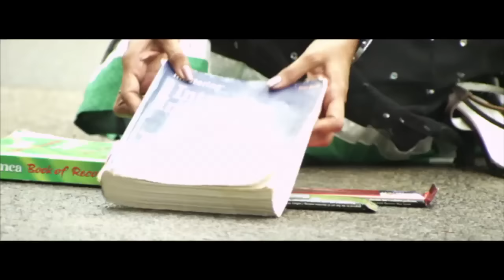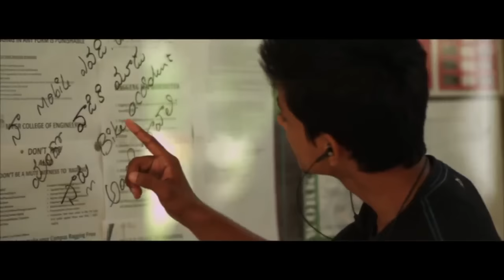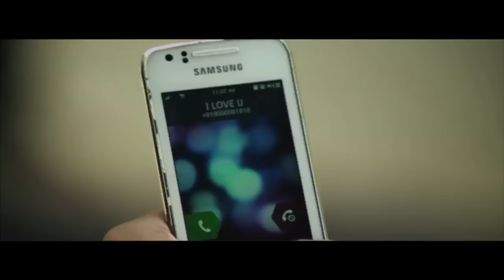3gLove - Edo something Jarugutundhi [HD - Full Song]